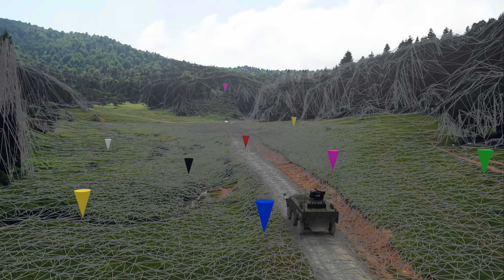FNSS Pars 6x6 izci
Drone Çekim                                              - Ertan Oyuncakçı
Kamera Tracking                                       - Mahmut Sezer
Pars 6x6 izci Model                                  - Ertan Oyuncakçı
Pars 6x6 izci Retopo, UV, Kaplama        - M. Yusuf Sezer
Animasyon, FX , Render                           - Serdar Yazıcı